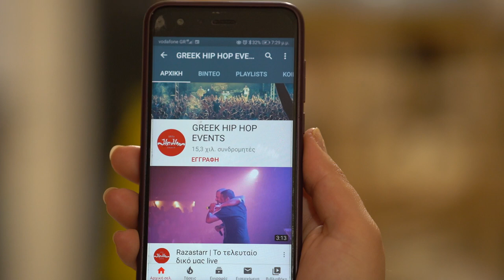Social Waste - Του Χρόνη - Φεστιβάλ Πόλης - 21/09/2021 Δήμος Αγίου Δημητρίου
official page :
 Σημείωση:
Επιτρέπεται η ενσωμάτωση των βίντεο σε blogs και ιστοσελίδες με αναφορά στην πηγή μέσω ενέργου συνδέσμου.